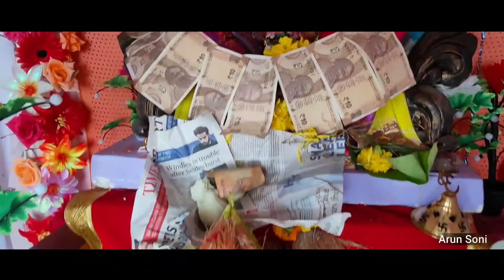Ganpati Visarjan | Khadavli | Arun Soni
Thanks.